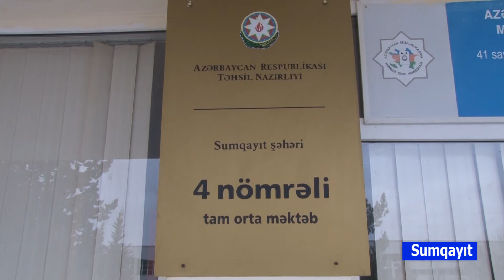Sumqayıt şəhər 4 nömrəli məktəbdə karantin qaydası.10.02.2021